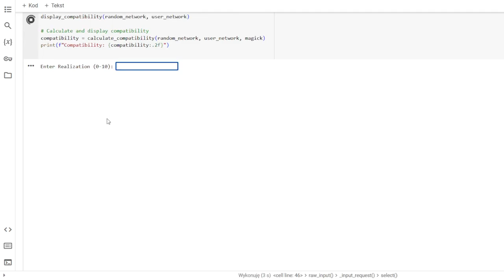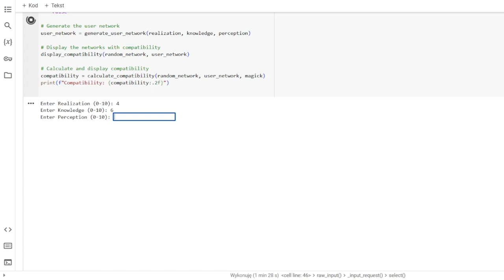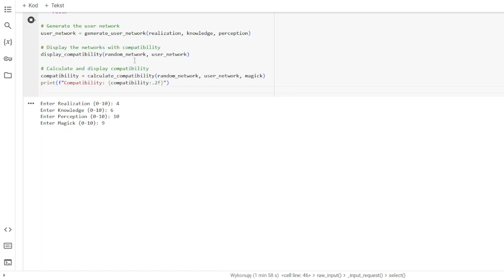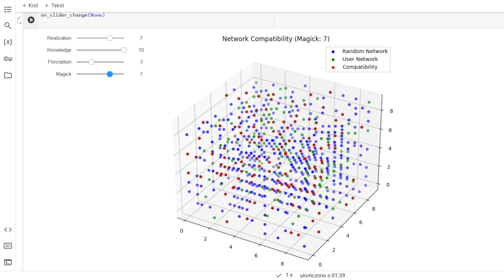How Magick Works? Why you won't prove it? Why it's a subtle art with thousands of Variables?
Good luck, beware of cognitive biases, errors and delusions.